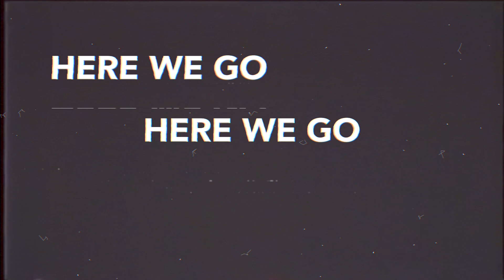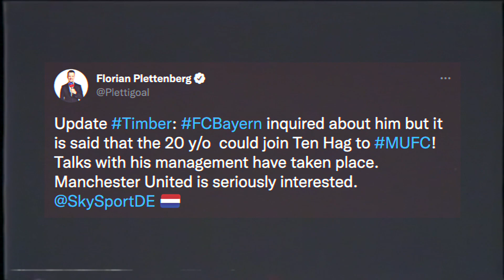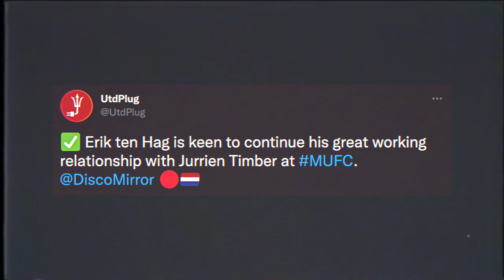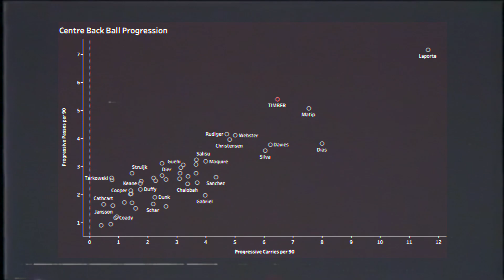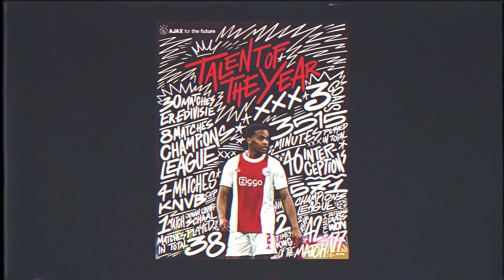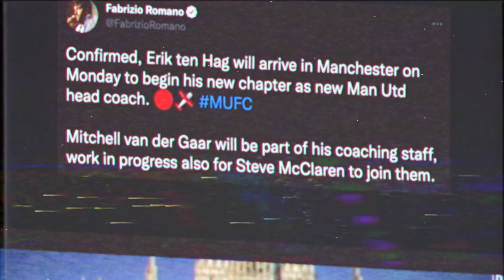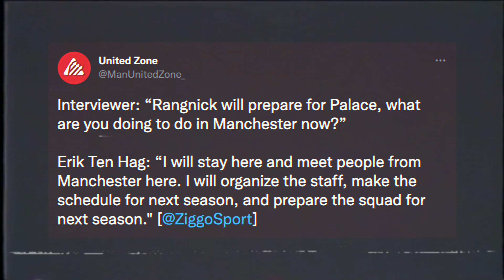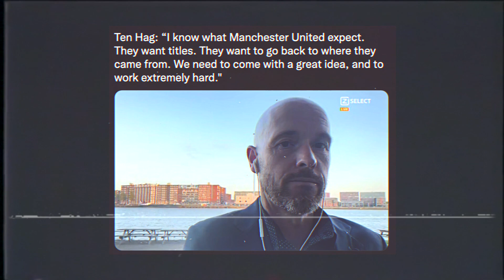Jurrien Timber Verbal AGREEMENT to Man United! | Erik Ten Hag MANAGING Against Crystal Palace?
Breaking News, Jurrien Timber Verbal Agreement with Manchester United and Erik Ten Hag managing his first game for Man United Against Crystal Palace?

In the latest Man United news today I discuss Jurrien Timber Verbal agreement to Man Utd! I also discuss Erik Ten Hag Potentially managing us against Crystal Palace! I Also discuss what player Ten Hag could improve at Man UTD and Ten Hags Tactics at Man Utd! What other Man United news 2022 should discuss!

Is Jurrien Timber the Perfect Ball Playing Centre Back for Erik Ten Hag and if not who would you sign?